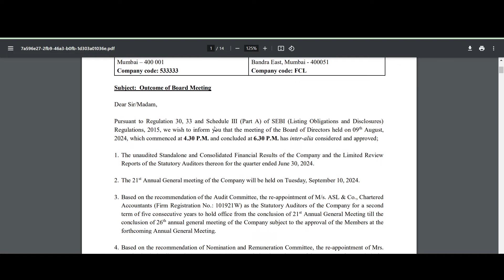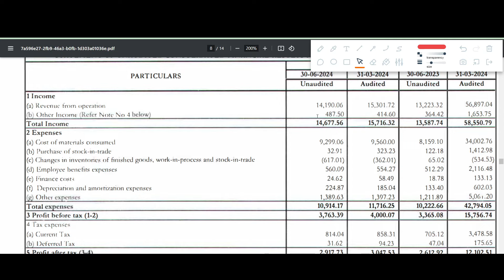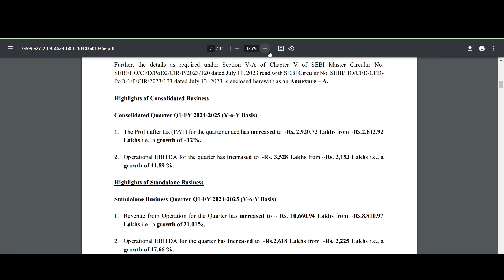FCL Q1 results 2025 | Fineotex Chemical Ltd results today | FCL Share News | FCL Share latest news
FCL Q1 results 2025 | FCL results today | FCL Share News | FCL Share latest news

In this video we discuss the Q1 FY25 results of FCL
1. FCL Q1 2025 Results
2. FCL Q1 results
3. FCL share analysis
4. FCL share latest news
5. FCL Q1 performance analysis
6. FCL Important ratios
7. FCL dividend

FCL Q1 result 2025,
FCL Q1 result 2024,
FCL Q1 result,
FCL share news today,
FCL Q1 results today,
FCL Q1 results market estimates,
FCL Q1 results market exceptations,
FCL share,
FCL Q1 results analysis,